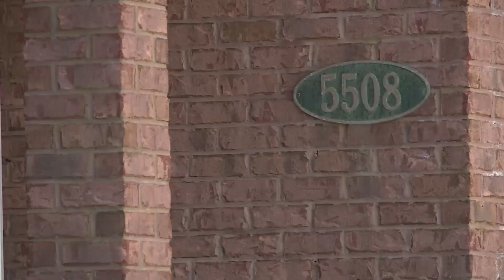Loud crowds and gunfire: Downsides of short-term rentals play out at party in north end of Virginia